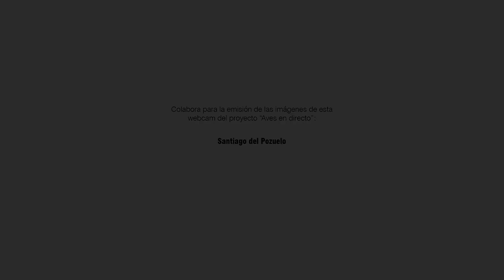El Petirrojo buscando tenebrios